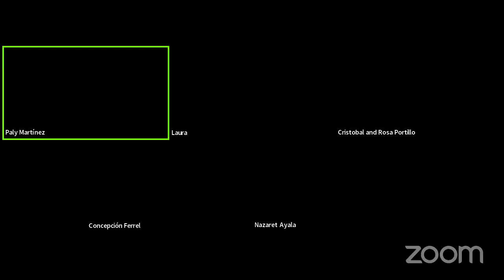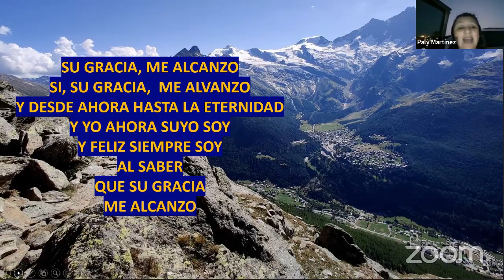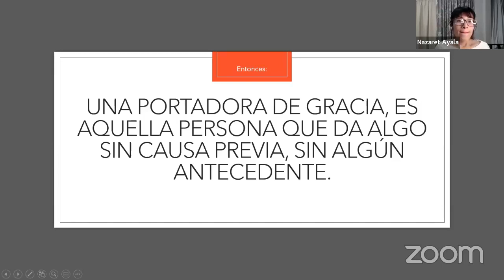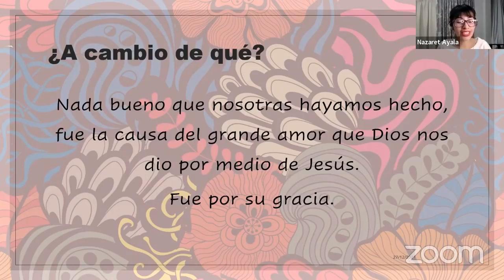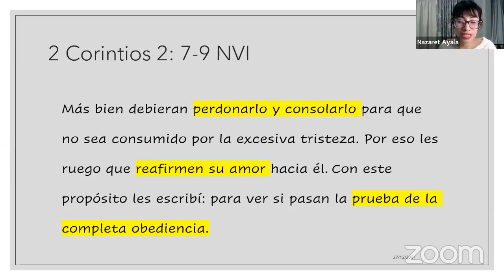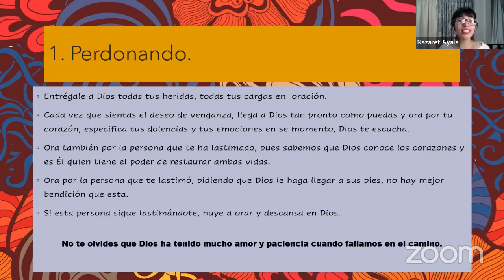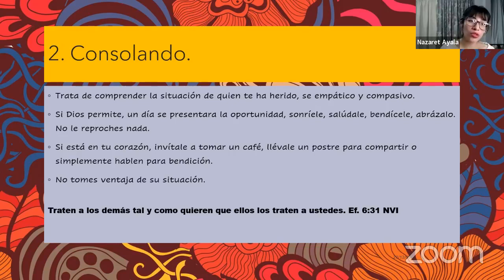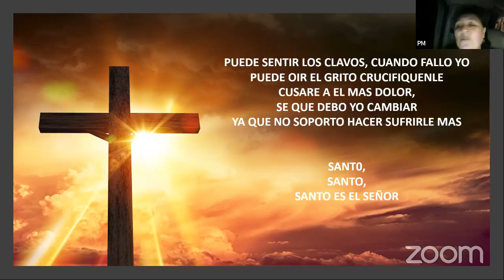PORTADORAS DE GRACIA POR HNA. NAZARET AYALA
EDIFICANDONOS ENTRE MUJERES CON ESTE TEMA BIBLICO EXPUESTO POR UNA MUJER PARA OTRAS MUJERES